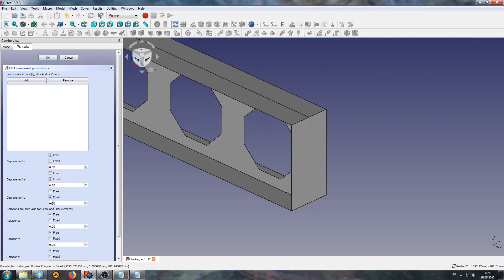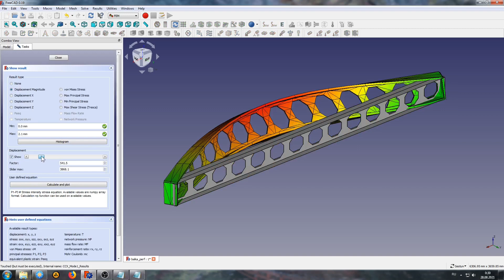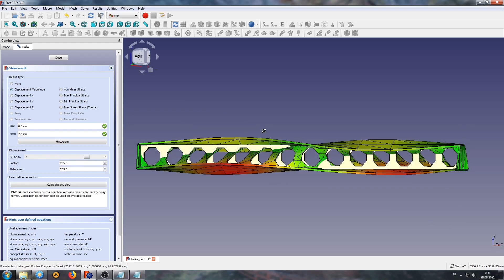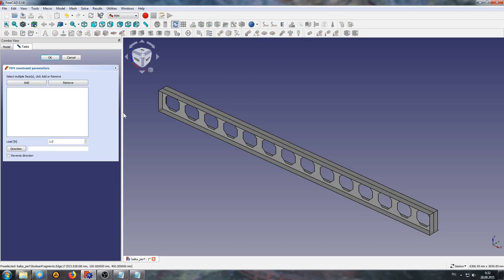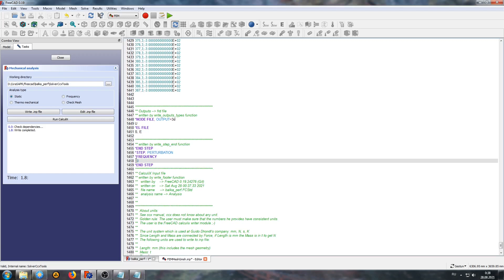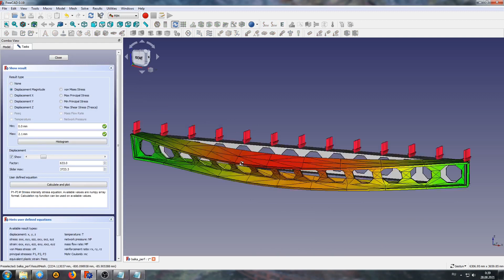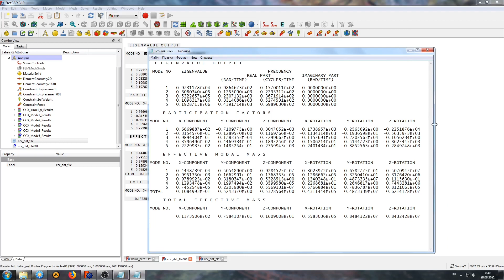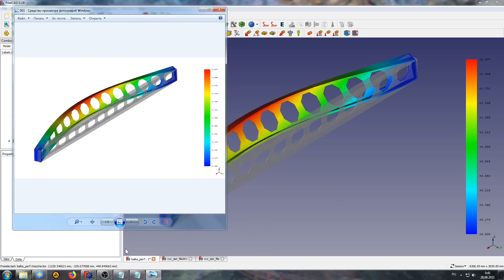Частота собственных колебаний (frequency) во FreeCAD FEM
Определение частоты собственных колебаний балки во FreeCAD FEM
Natural frequency analysis of a beam in FreeCAD FEM